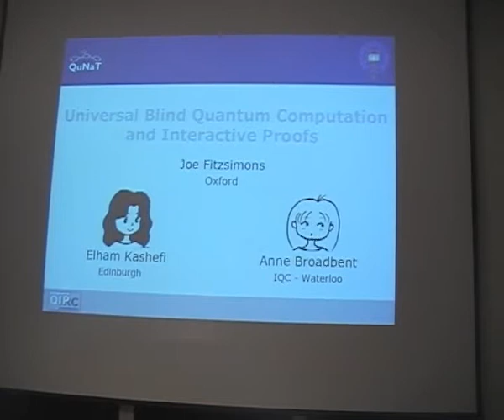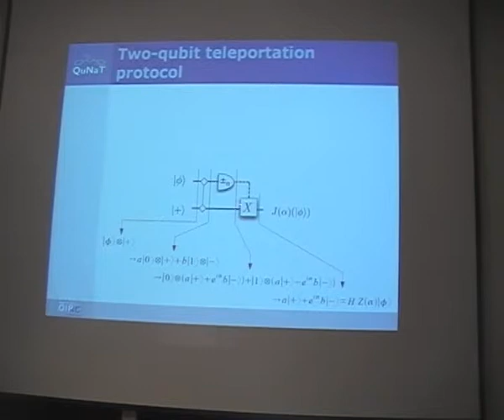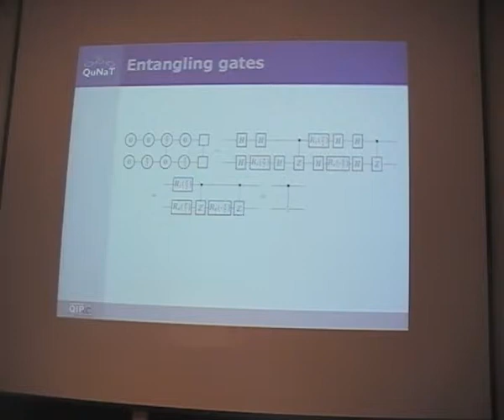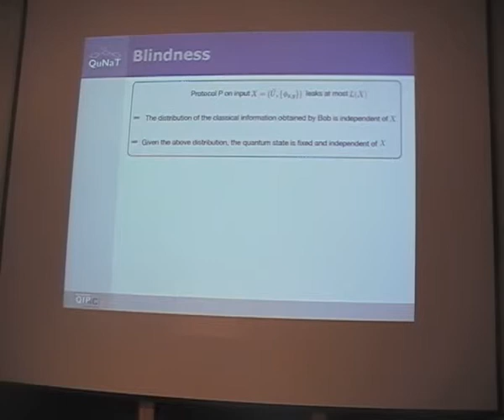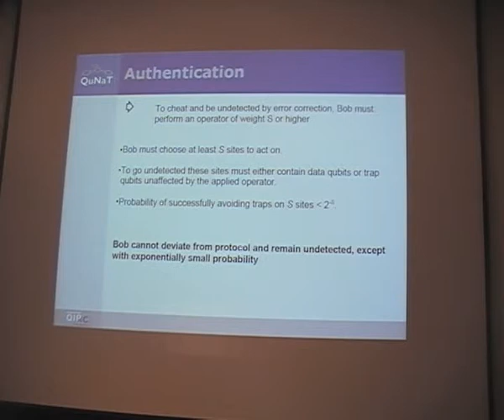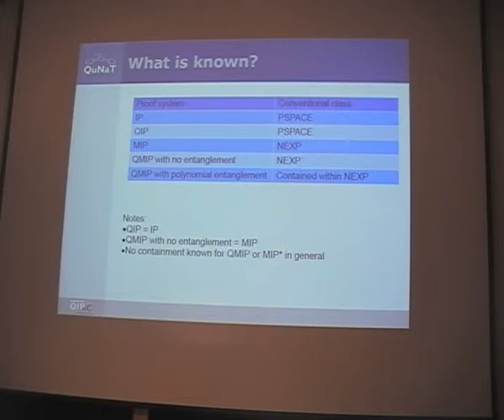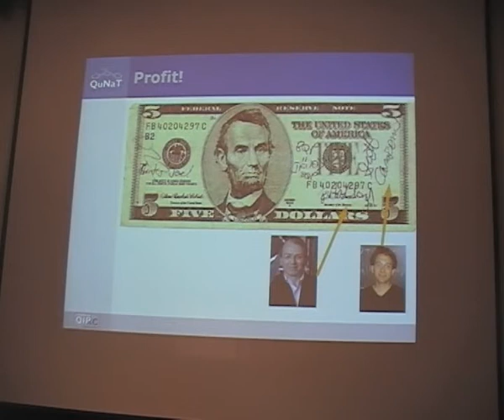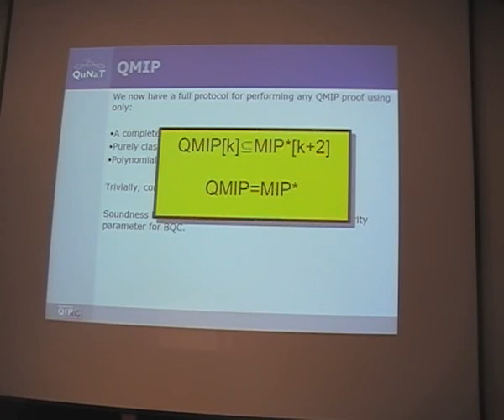Joe Fitzsimons: "Blind quantum computing"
Speaker: Joe Fitzsimons (University of Oxford)
Title: Blind quantum computing
Event: QICS spring school 2010 (May 2010, University of Oxford)